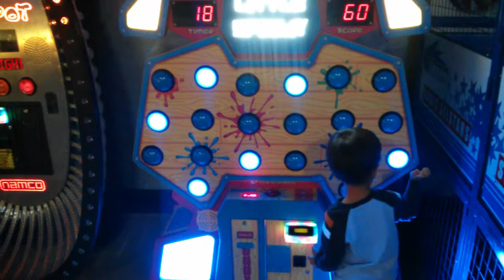현서야 잘 좀 해봐!!